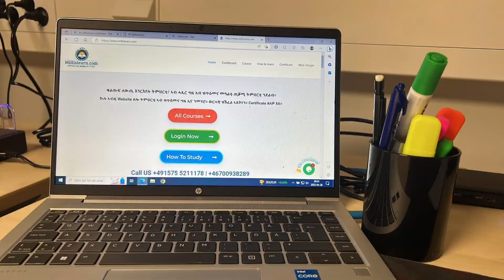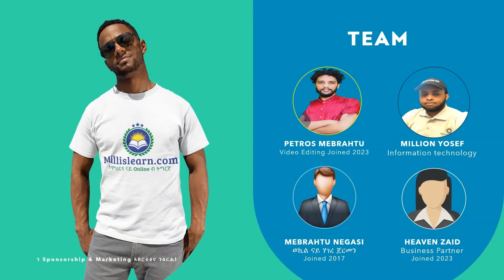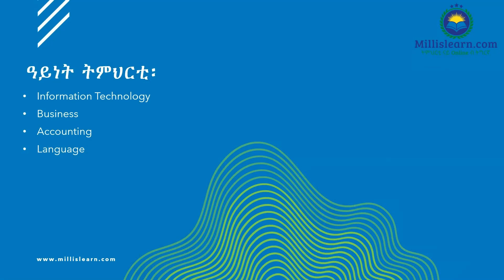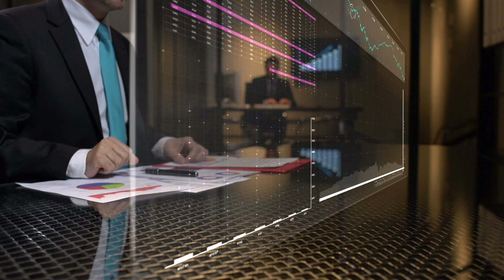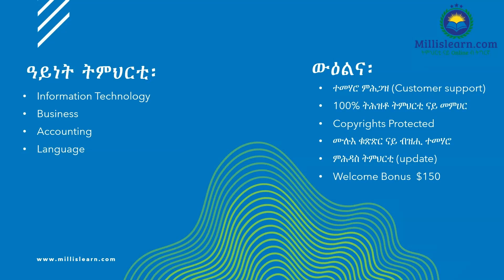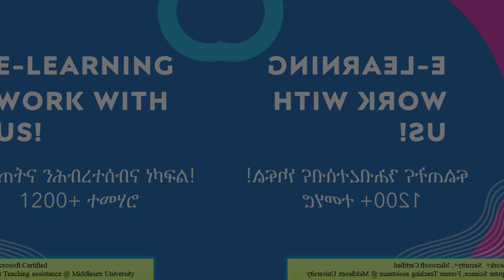Lets Work Together ሓቢርና ንስራሕ